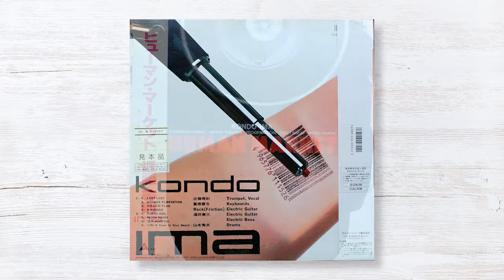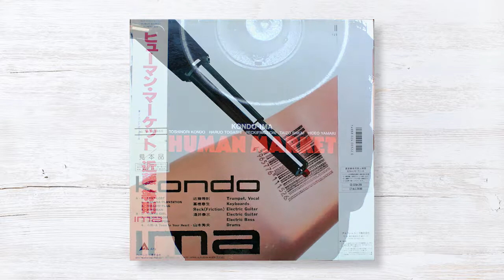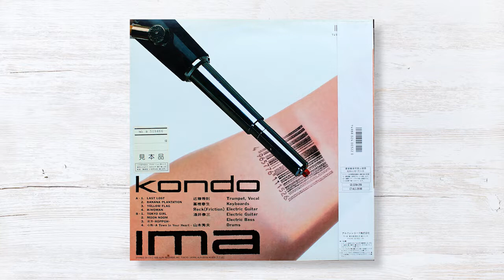Toshinori Kondo & IMA - H Woman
Alfa / LP / Japan / 1988